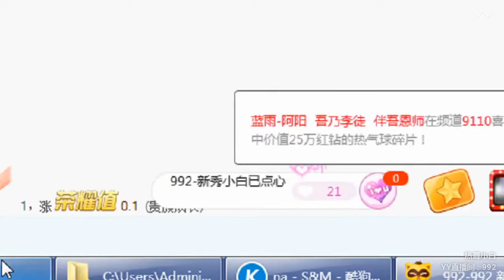YY LIVE 燃舞蹈 小白 -《燃舞蹈》（Artists・Sing・Music・Dance・Instrument・Talent Shows・DJ・KPOP・Remix・LIVE)